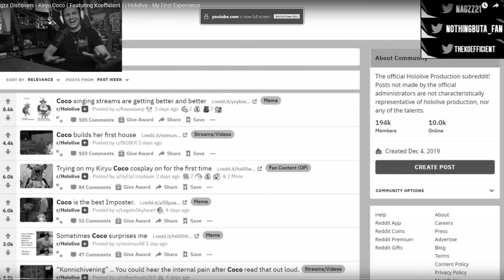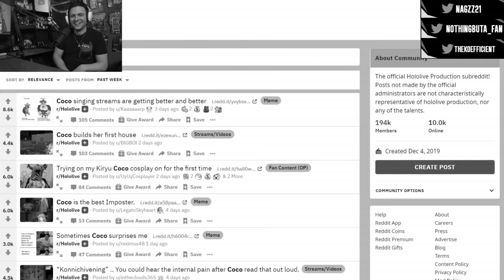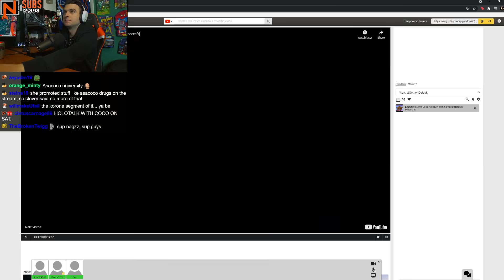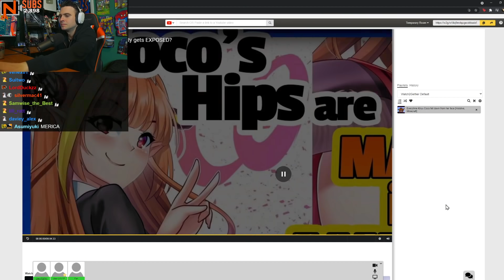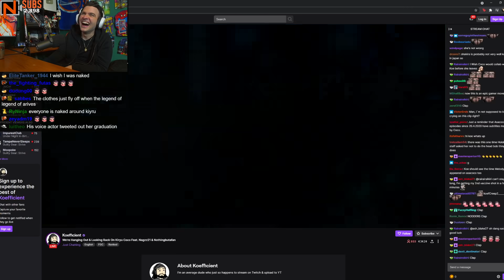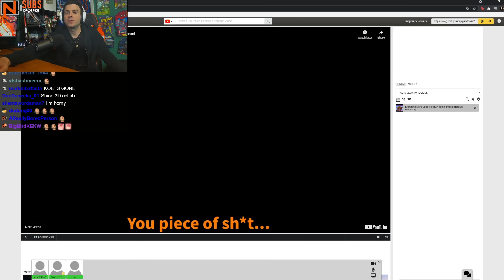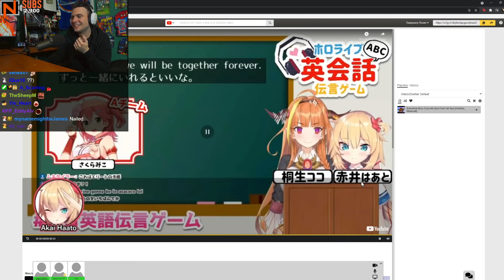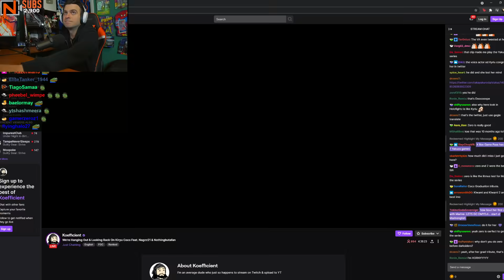Nagzz Discovers - The Impact Kiryu Coco Had On Us All (Ft. Koefficient)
We take a look back at Kiryu Coco, and how her impact has brought together so many people, including the friendship she helped create between the three of us. Thank you coco for everything, we all love you.